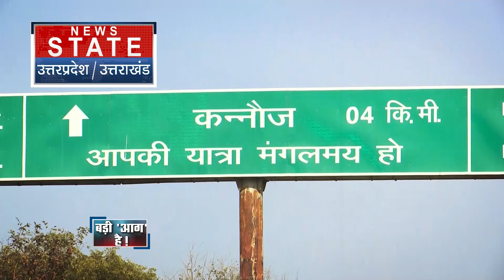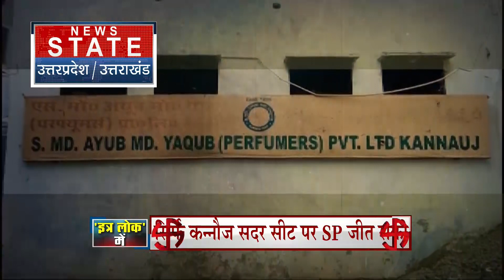UP Election 2022: कन्नौज की सीटों पर यह पार्टी पड़ने वाली है भारी, जनता ने बताया पूरा हाल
The math of votes in Unnao seat of Uttar Pradesh is very strong. Here there is voting in the third phase. All the veterans including Yogi Adityanath, SP supremo Akhilesh Yadav, PM Modi, BSP supremo Mayawati are engaged in election campaign.

उत्तर प्रदेश की उन्नाव सीट पर  वोटों की गणित बड़ा जबर्दस्त है. यहां पर तीसरे चरण में वोटिंग हैे. योगी आदित्यनाथ, सपा सुप्रीमो अखिलेश यादव, पीएम मोदी, बसपा सुप्रीमो मायावती सहित तमाम दिग्गज चुनाव प्रचार में लगे हैं.

News State Apps डाउनलोड करें:
Download Android and iOS Apps for more updates: